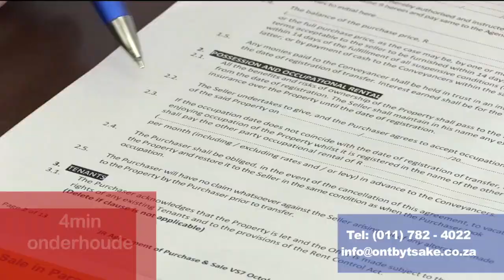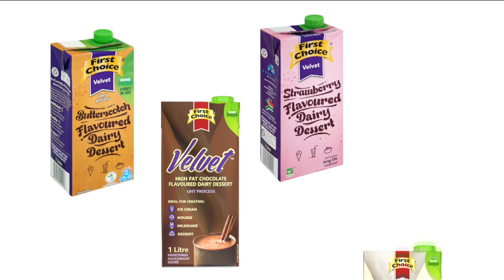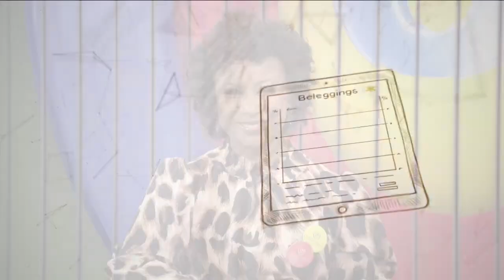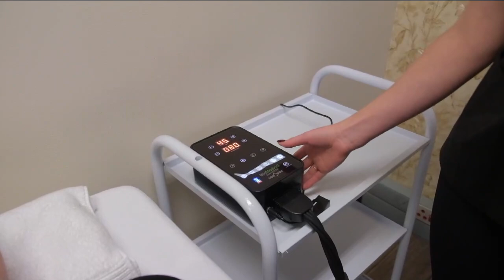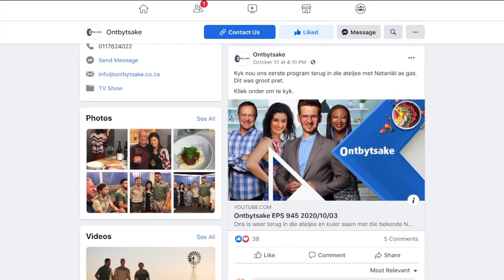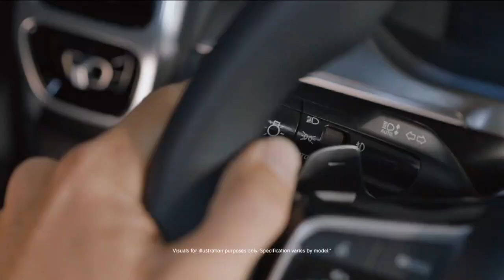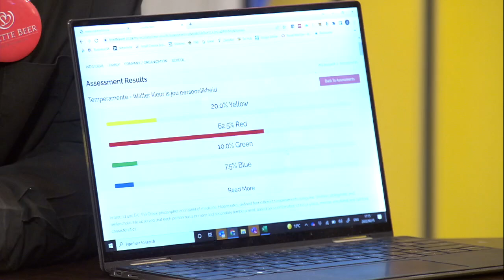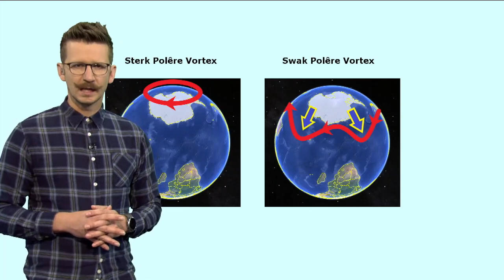Ontbytsake 2022/06/18 EPS 1034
Ons kuier saam met Lynette Beer en loer in by besighede in Durbanville, Brackenfell en Bellville.